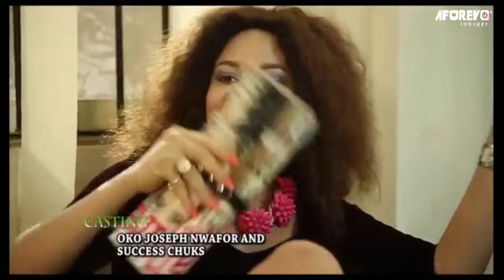Every Prayerful Family Must Watch This Movie And See The Power Of God On This Kids-Nigerian Movies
Tony married a girl from the village but it wasn't going down well with his demanding, arrogant and disrespectful ex girl friend. she tried everything in order to. will she succeed in her plans?

First-ClassTV#nigerianmovies#CANADA#JAMAICA#USA#UK#TRINIDADANDTOBAGO#africannigerianlatestmovies#ruthkadiri247#mauricesamtv